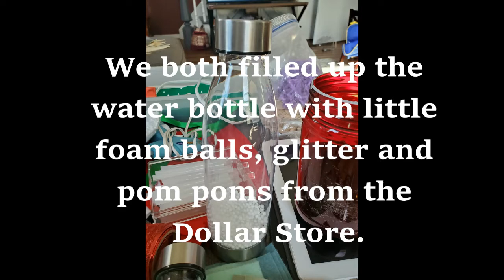Water Bottle Waterless Snow Globe Snowman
Hello fellow  crafters! Today my daughter Danielle, granddaughter and I were just sitting around and spontaneously said let's do some crafting. My daughter pulled out some random craft supplies and we decided to each make a snowman, with the help of Bella. Let us know which one you like!